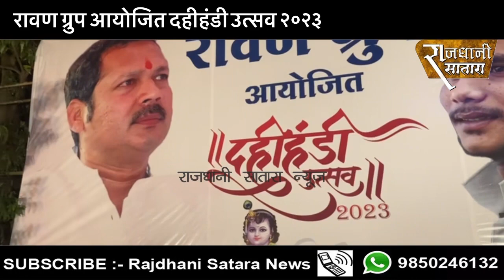रावण ग्रुप आयोजित दहीहंडी उत्सवाला खा.उदयनराजेंची उपस्थिती; श्रीकृष्ण गोविंदा पथकाने रचले ७ थर